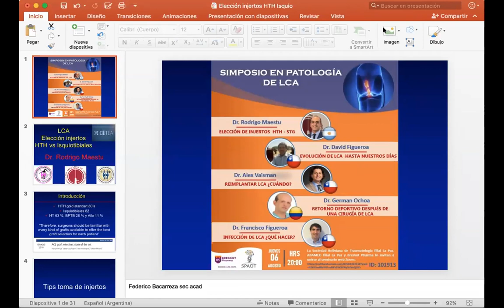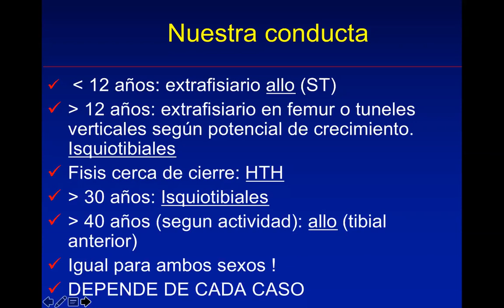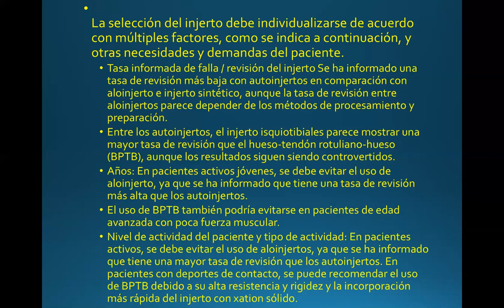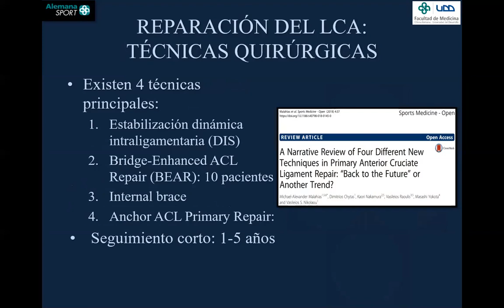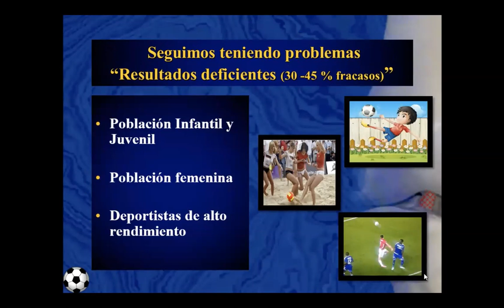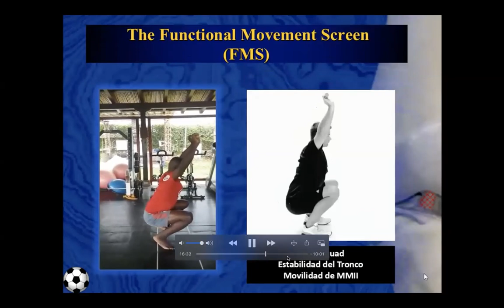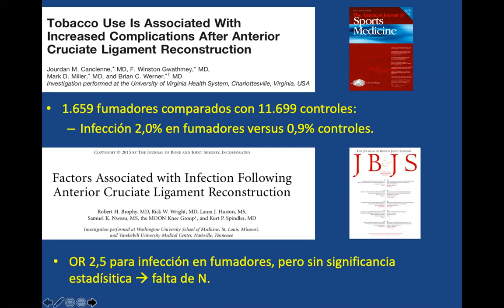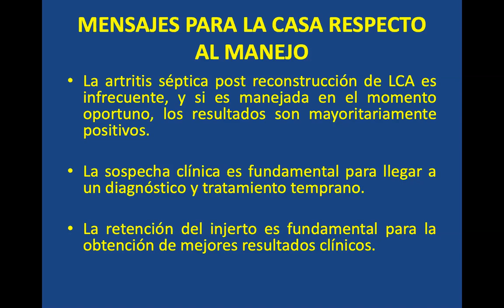SPAOT - Simposio en Patología de LCA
Temas y Panelistas :

Elección de Injertos HTH - STG
Dr. Rodrigo Maestu

Evolución de LCA hasta Nuestros Dias
Dr. David Figuera

Reimplantar LCA ¿Cuándo?
Dr. Alex Vaisman

Retorno Deportivo después de una Cirugáa de LCA
Dr. German Ochoa

Infección de LCA ¿Qué Hacer?
Dr. Francisco Figueroa

Organiza:
SLARD
SPAOT